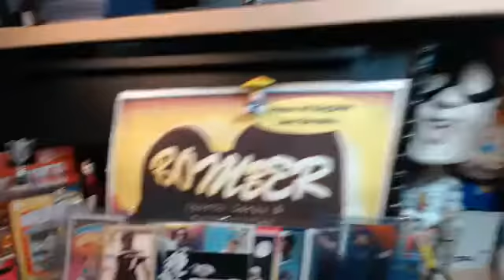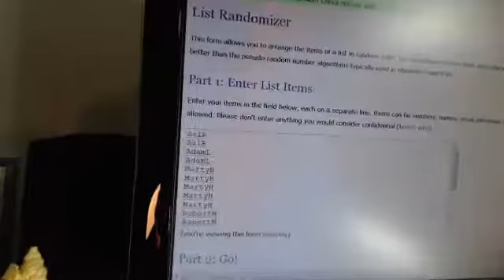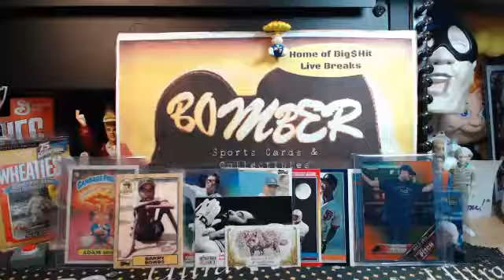$50 Break Credit Join Both Promo for Boomzilla & Chrome Vending